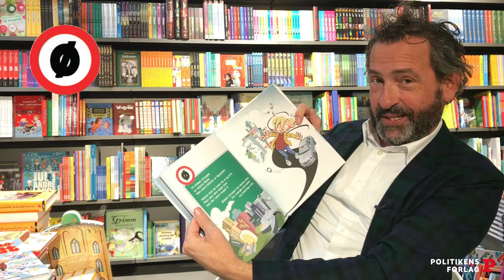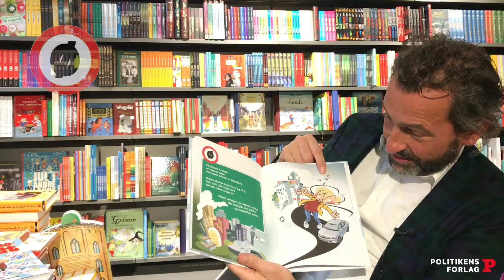Christian Grau læser om biler i Alfreds Autoalfabet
Alfred er en ualmindelig bilglad dreng. Om dagen leger han med biler, og om natten drømmer han om dem. Autoalfabetet er Alfreds guide til bilverdenen, fortalt i motoriserede børnerim og alfabetiseret så A er Alfa Romeo, B er BMW, og Å er rigtig spændende.

Christian Grau læser her højt om biller med B, K og Ø.